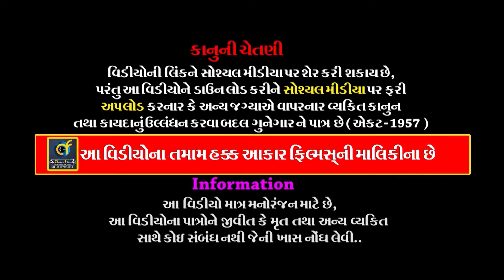Kanesara Ramamandal // 29 // જય હો બારબીજના ધણી //બોઘરા પરિવાર // Rajkot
ALBUM :-  Kanesara Ramamandal //  JAY HO BAR BIJ NA DHNI
                 KANESARADHAM
MUSIC :- LIVE
PALCE :- Chhaganbhai Devjibhai Boghra
                Old Swati Park - 2, Kotharia Main Road, Rajkot.

Information:
♪ Title/Song :
♪ Singer :
♪ Producer :
♪ Lyrics : Traditional
♪ Music Composition  : Traditional
© All Copyrights Reserved to :
           👇🎧🎧🎧   Also Listen on   🎧🎧🎧👇
Gaana :
JioSaavn ( With Hello Tune ) :
Wynk ( With Hello Tune ) :
YouTube Music :
Amazon Music :